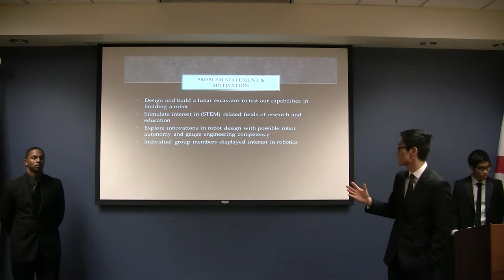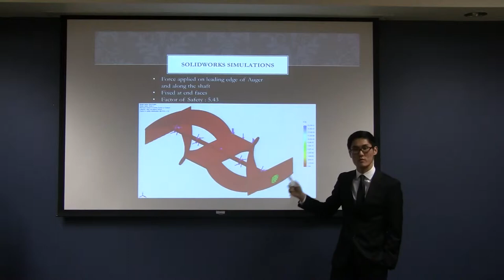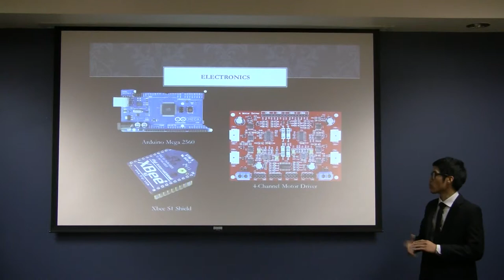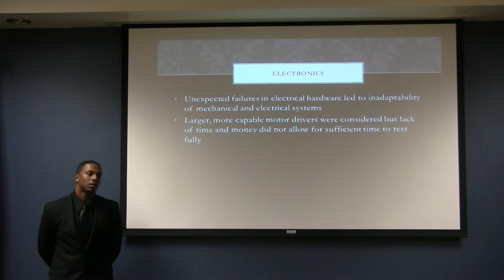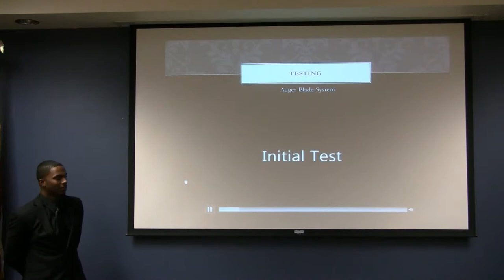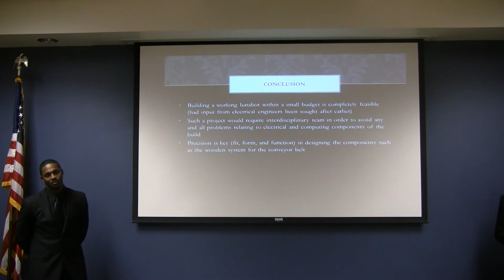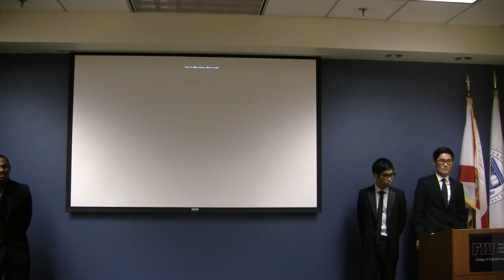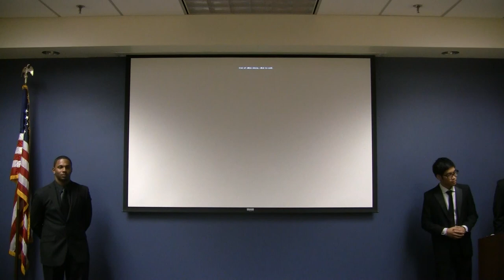SV T14 LunarExcavationRobot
Senior Design Presentations - Dec 5th 2013